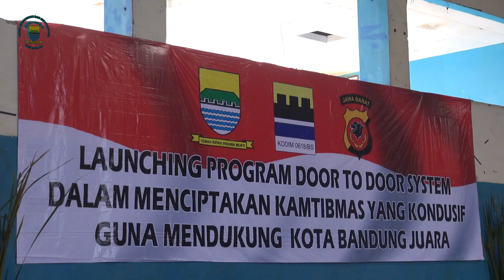141213 Launching Program Door To Door System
Wali Kota Bandung M. Ridwan Kamil bersama Kepala Polisi Resort Kota Besar (Polrestabes) Bandung Kombes Pol. Angesta Romano Yoyol dan Komandan Komando Distrik Militer (Dandim) 0618/BS Letkol (inf.) Rudi M. Ramdhan melaksanakan Launching Program Door To Door System Polrestabes Bandung dalam Rangka Menciptakan Kamtibmas yang Kondusif Guna Mendukung Bandung Juara di Gor Padjadjaran, Sabtu (13/12).